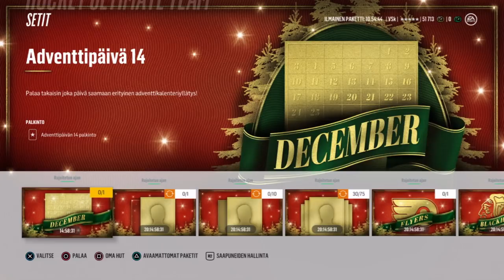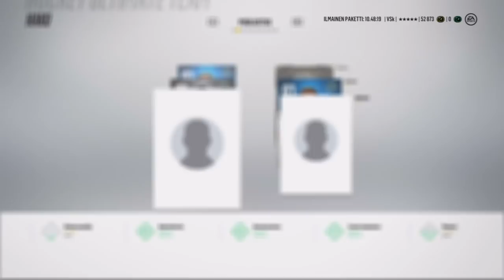NHL 18 HUT: PAKKAKALENTERI LUUKKU 15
KOODILLA VESSAKOIRA SAAT 3% ALENNUSTA KOLIKOISTA!